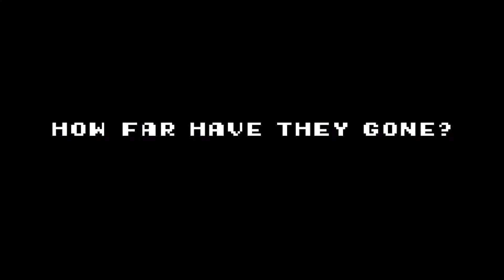PAX EAST 2019: Cyber Shadow Video Preview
Cyber Shadow is a fast paced action platformer where you play as a cybernetic ninja trying to avenge your fallen clan.

Alex O'Neill & Jarrett Green both got hands on time with it, check out their thoughts in this video!